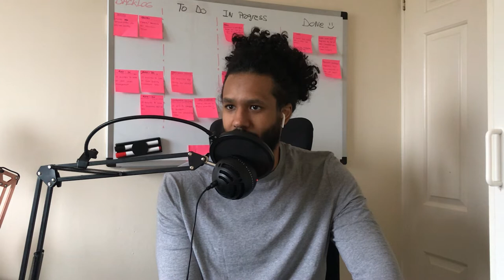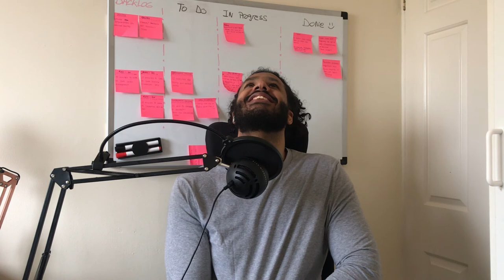TBSW#143 Emma's hyperhidrosis story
hyperhidrosis

Emma tells us about her hyperhidrosis story, and her struggles with hyperhidrosis growing up and how she has dealt with it, her whole life